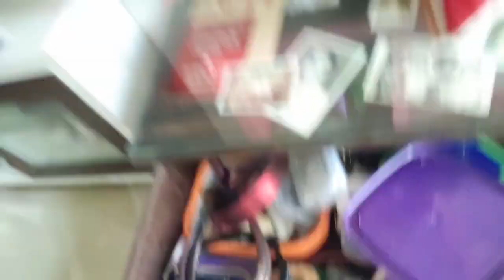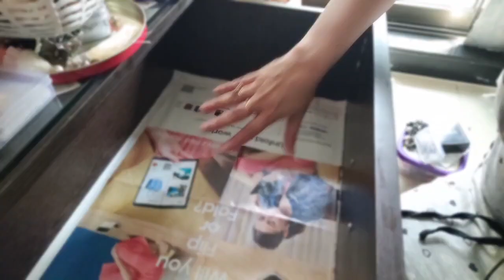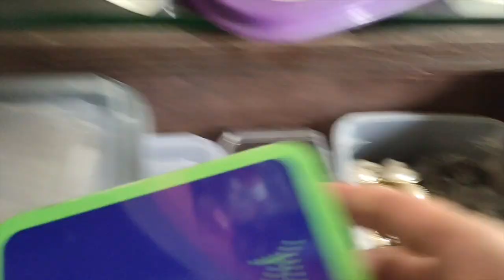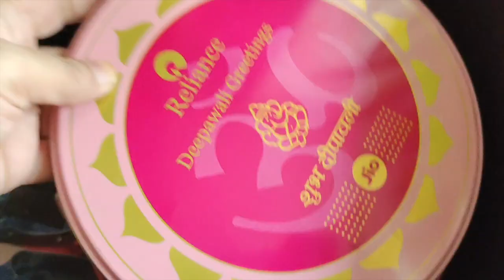DECLUTTERING MY JEWELRY & GETTING READY FOR DIWALI | DIWALI 2021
I shoot  & upload all of my videos in Full HD, so make sure to view them in highest resolution available to get the best out of them!